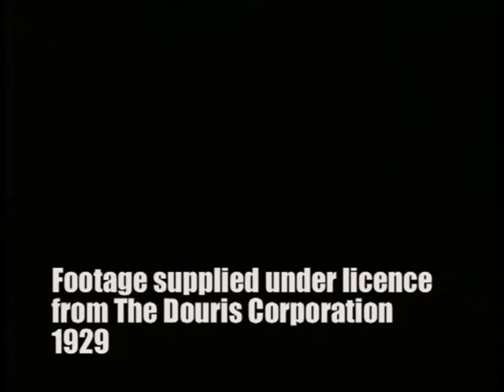Bonus Georgia Hale screen test